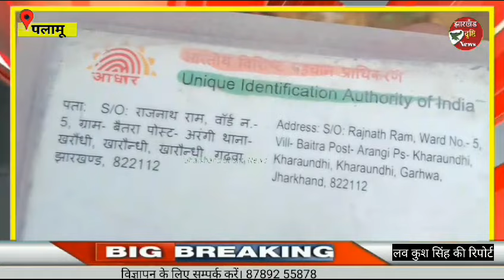पलामू की बड़ी ख़बर, ट्रेन से गिरकर युवक की मौ.त। युवक जा रहा था बाहर कमाने Palamu News। गढ़वा दृष्टि